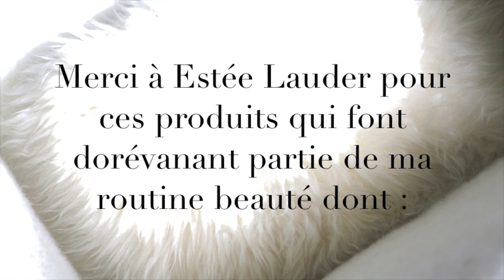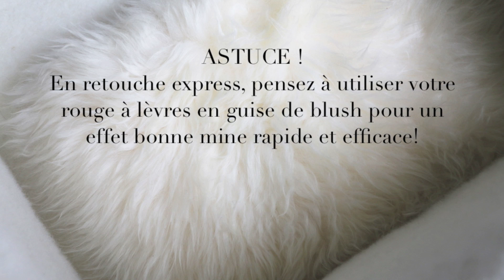Marie Luv Pink mène une expérience totalement Supreme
Découvrez l'inspiration de Marie Luv Pink sur la gamme de soin Revitalizing Supreme